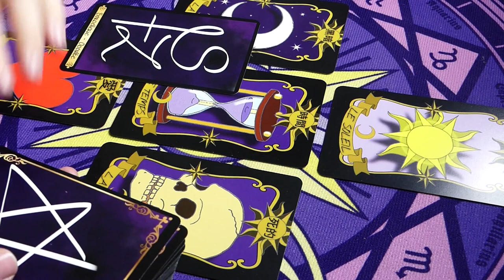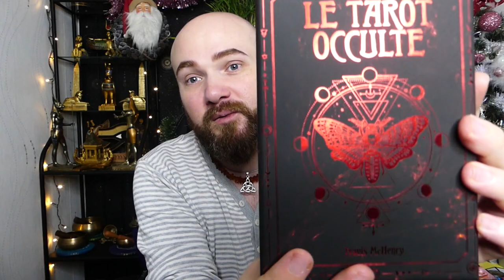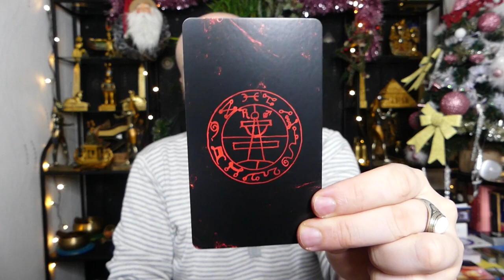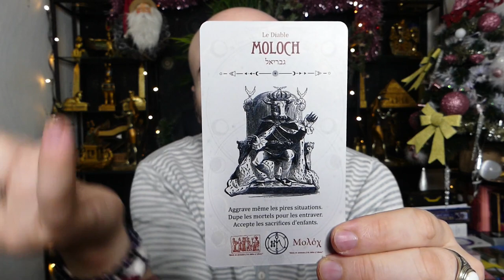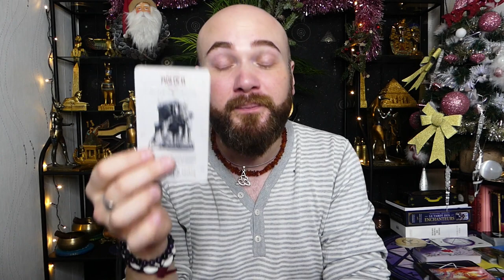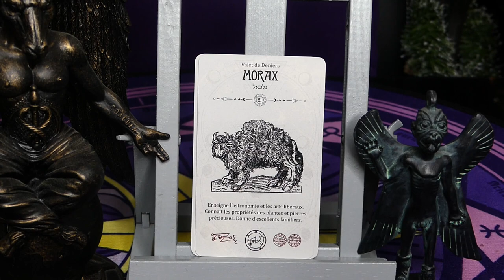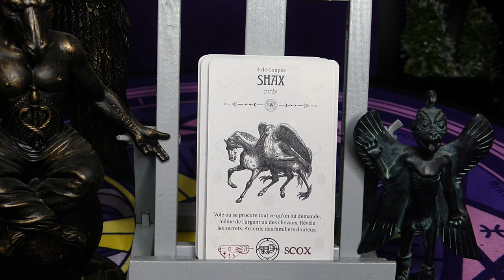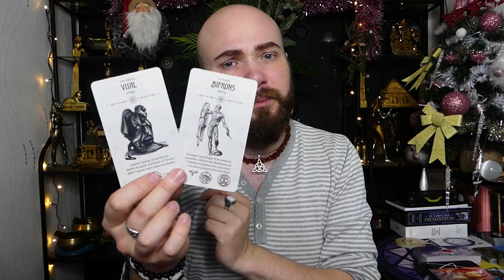👹😈LE TAROT OCCULTE😈👹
👹😈J'ai fais une coquille dans la review, je vous dis qu'il y a 72 démons mais non, mon esprit m'a joué un vilain tour... Il y a bien 78 lames, c'est donc un vrai tarot avec toutes les arcanes !😈👹